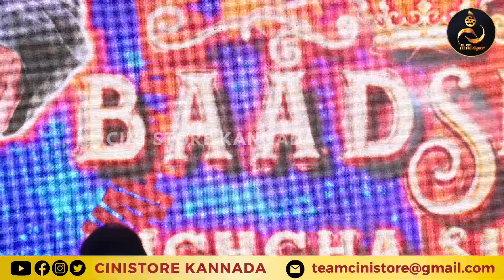ಲೈವಲ್ಲಿ ಕಿಚ್ಚನಿಗೆ ಬಿಗ್ ಸರ್ಪ್ರೈಸ್ ಕೊಟ್ಟ ಬಿಗ್ ಬಾಸ್ ಚಂದನ್ ಆಚಾರ್ | Chandan Achar | Sudeep |Kiccha Sudeep